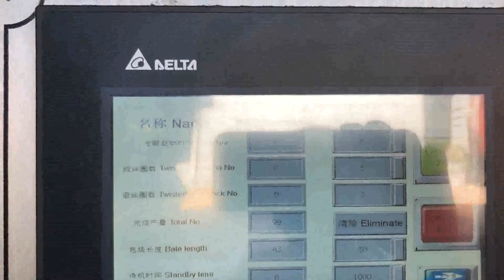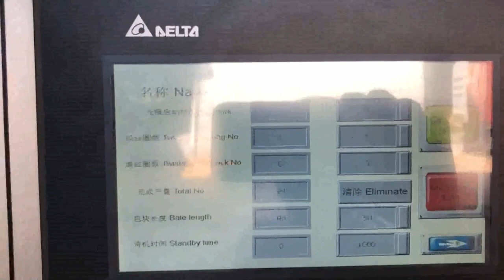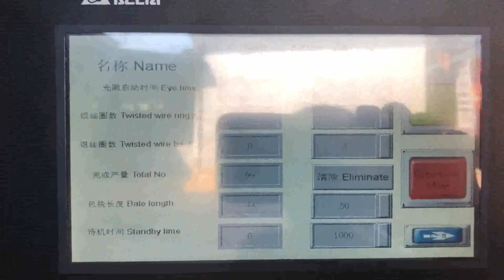hellobaler waste paper automatic press baling machine in singapore